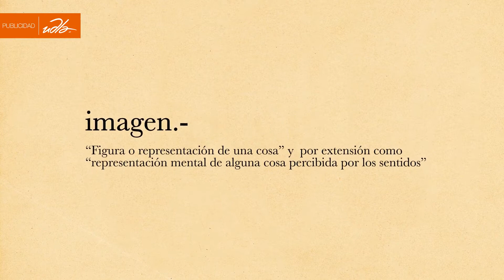QUE ES LA IMAGEN.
paraalumnos queeslaimagen tp1-2trimestre-3A3B